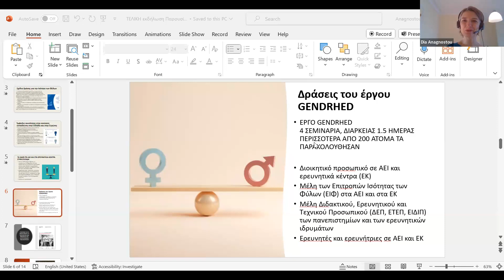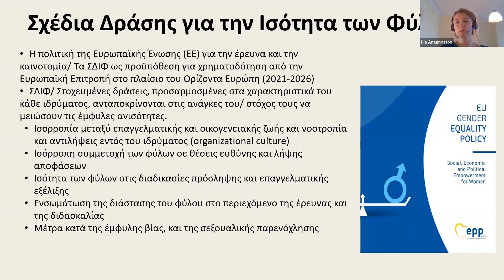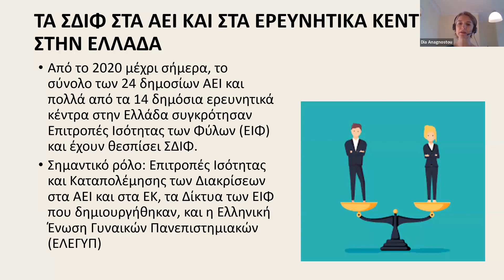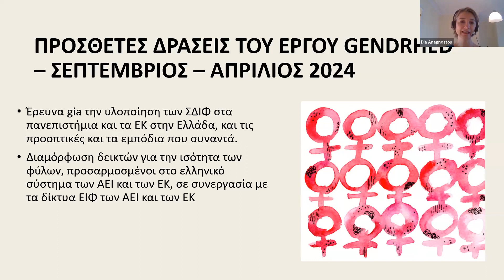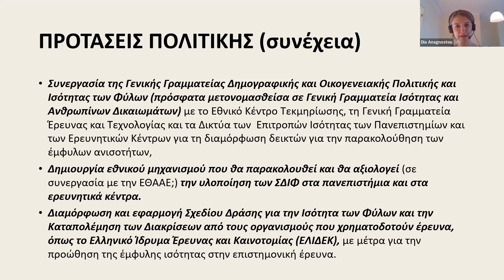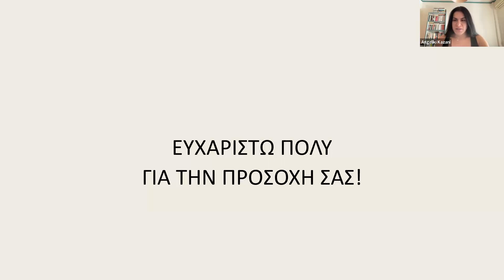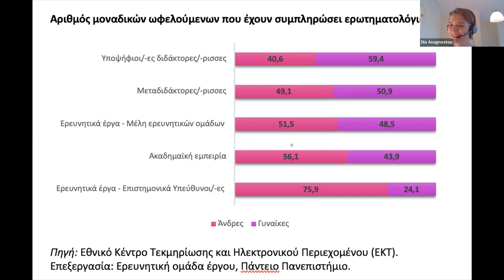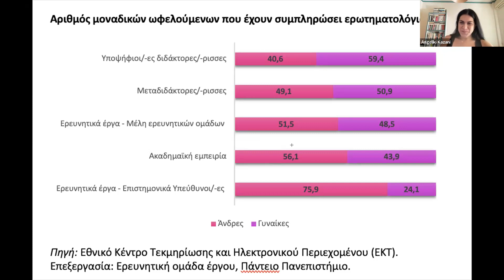Σχέδια Δράσης για την Ισότητα των Φύλων στα πανεπιστήμια και στα ερευνητικά κέντρα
Διαδικτυακή παρουσίαση και συζήτηση για τα Σχέδια Δράσης για την Ισότητα των Φύλων (ΣΔΙΦ) στα πανεπιστήμια και στα ερευνητικά κέντρα, στο πλαίσιο του έργου “Καταπολεμώντας τις έμφυλες ανισότητες στην έρευνα και στην ανώτατη εκπαίδευση στην Ελλάδα (GENDRHED)”.